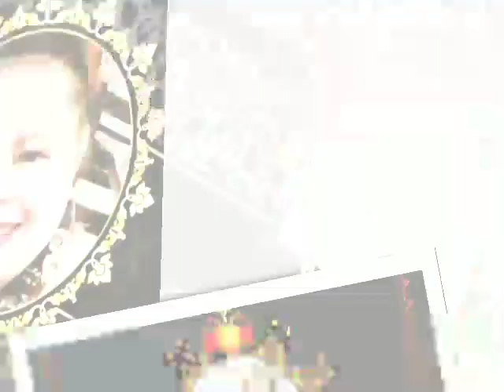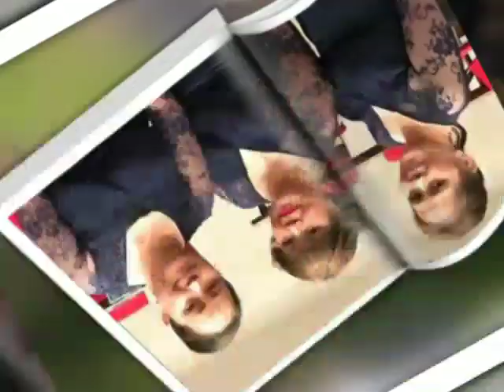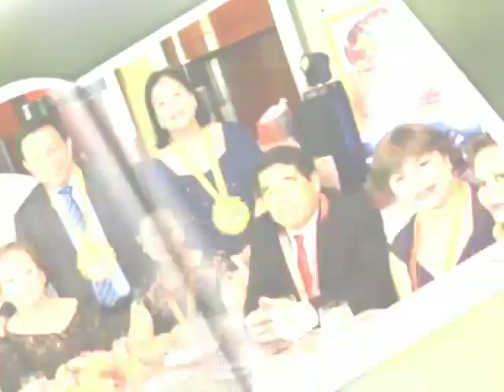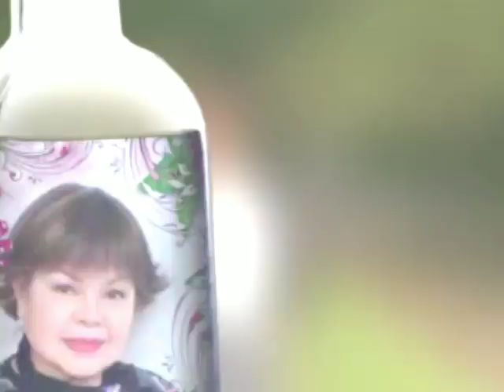Yurika's Happy Birthday 2020